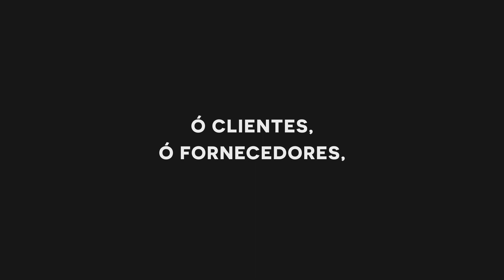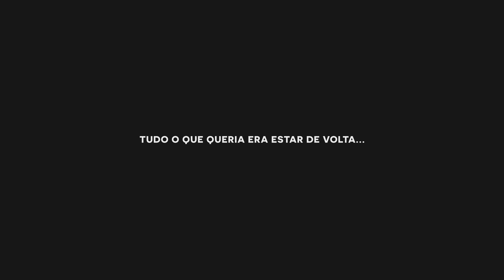Síndrome de Estocolmo na publicidade? Existe, pois, e a Legendary prova-o!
Caixa de correio vazia. Nem um deadline para cumprir. Nenhum pedido de alterações à última hora. Nem uma noitada produtiva. Publicitário sofre! Sofre com a chamada “Síndrome de Estocolmo Adaptada ao Trabalho”. Não consta dos manuais médicos, mas a Legenday People + Ideas conhece todos os sintomas. Que partilha com a Briefing e os nossos leitores numa altura em que – ufa! – o regresso ao trabalho está à porta.